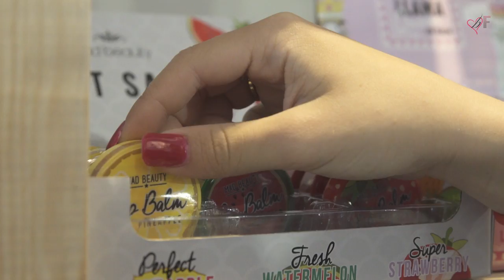Vídeo Oficial BeautyFever 2018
Beauties!

Aquí os dejamos con el Vídeo Oficial de nuestra VII Edición de BeautyFever. Esperamos que os guste!!!